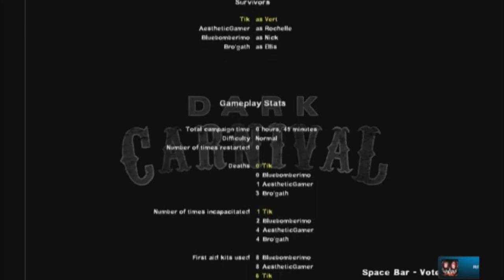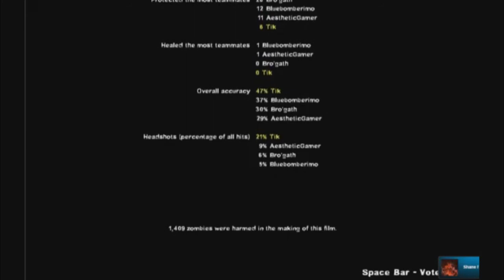Late night gaming: Left 4 Dead 2: Dark Carnival part 3 "Saving Private Chompski"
Also we become a band

Bro'Gath: (Has no channel I know of)